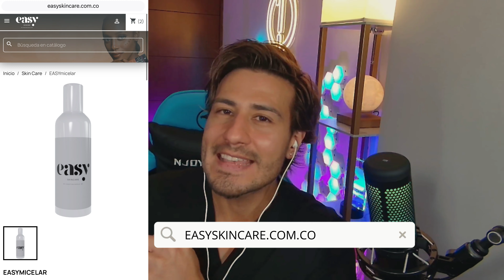BILLIE EILISH. Rutina de Skincare 🧴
En este video reaccionamos a la rutina de skincare de Billie Eilish 💆🏻‍♀️

Capítulos:
00:00 Introducción
00:27 Rutina
01:07 Desmaquillante
01:50 Mascarilla hidratante
03:12 Limpiadora
04:35 Tónico
05:07 Crema Hidratante
05:40 Crema Hidratante 2
06:17 Tónico Hidratante
07:16 Crema Corporal
08:11 Conclusión
08:25 Precio
09:50 Outro